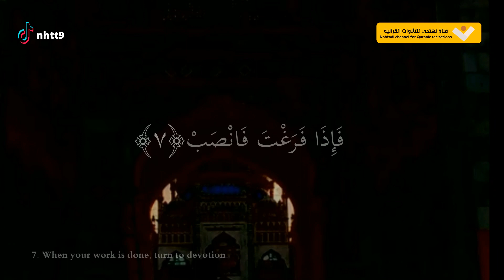سورة الشرح-سلمان العتيبي | Surah Al-Sharh - Salman Al-Otaibi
هذا الفيديو ضمن قائمة تشغيل